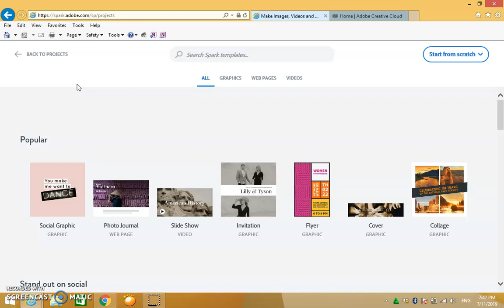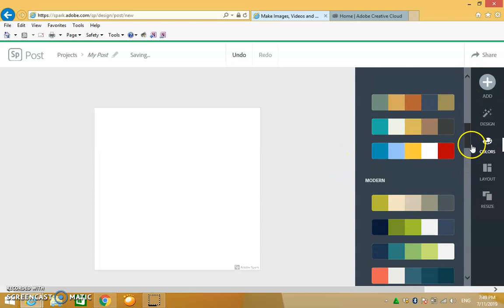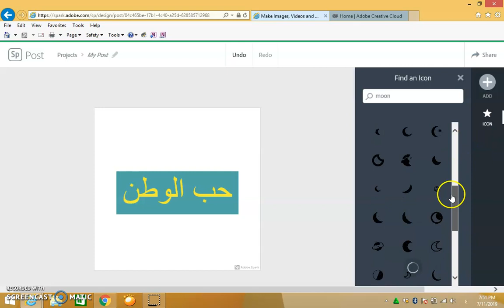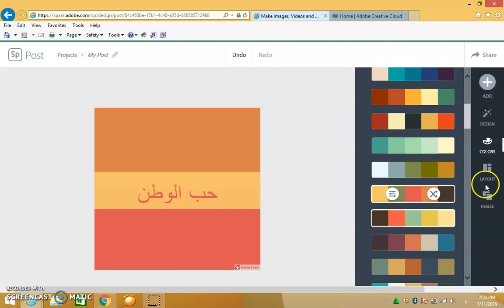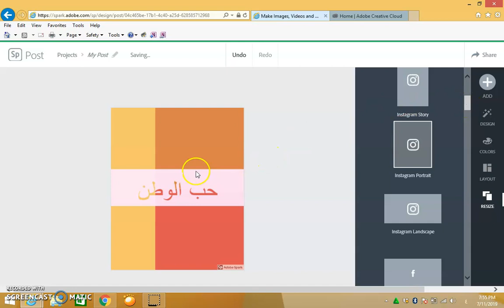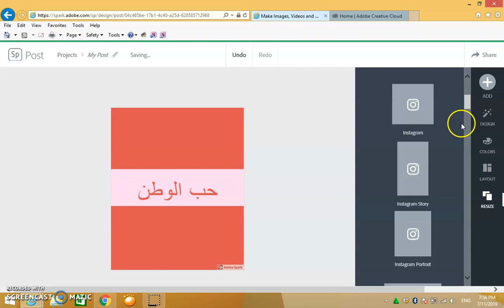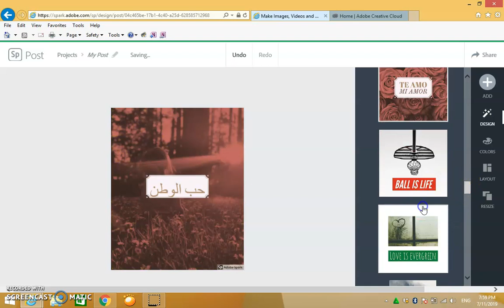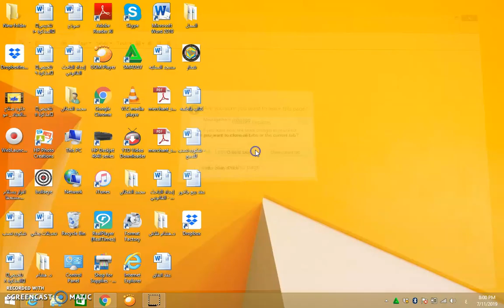Adobe Spark: Tutorial 01, Part 01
Adobe Spark is an integrated easy-to-use suite of online media creation applications for the web and mobile developed by Adobe Systems. It comprises three separate design apps: Spark Page, Spark Post, and Spark Video. With Adobe Spark, you can transform your ideas into stunning visual stories. Easily create stunning and impactful social graphics, web pages, and short videos—in minutes—that make you stand out on social media. You can create social graphics with Spark Post app; pick a photo, add text, and apply design filters or animations to instantly stand out from the crowd. You can create web pages with Spark Page app; turn words and images into beautiful, magazine-style web stories that will impress readers on any device. You can create short videos with Spark Video app; easily add photos, video clips, icons, or your own voice; then select from professional-quality soundtracks and cinematic motion—and voila! With Adobe Spark, the creation is effortless, the results are beautiful! No design expertise needed. You can create and share instantly, anytime and anywhere, and impress your friends and influence the world. Spark is available on the web and on mobile so you can create and share whenever inspiration strikes. You can ignite your storytelling with Spark’s beautiful templates, inspiration gallery, and blog. This instructional training video was created by pre-service and in-service teachers in the College of Education at Kuwait University and supervised by Dr. Ammar H. Safar.